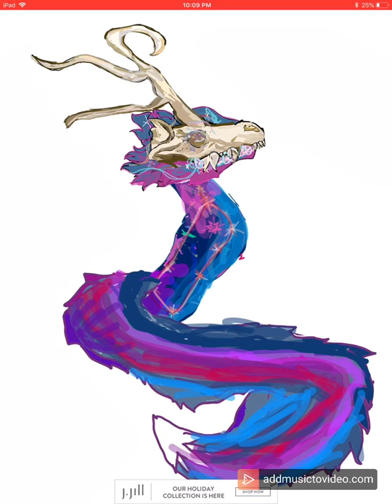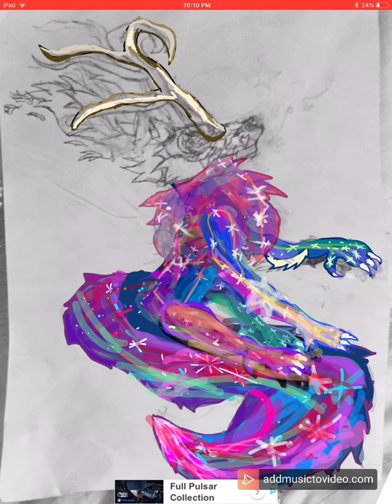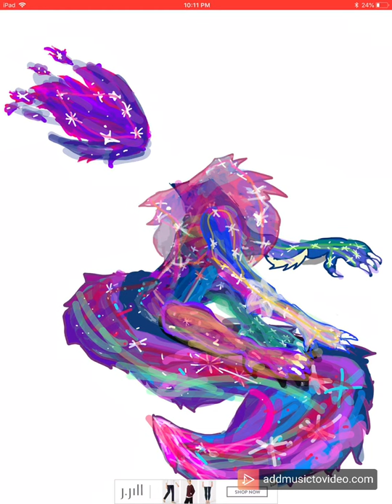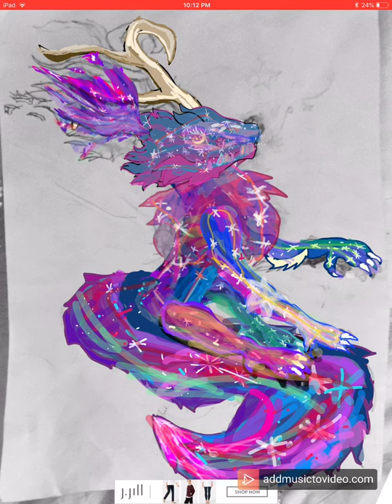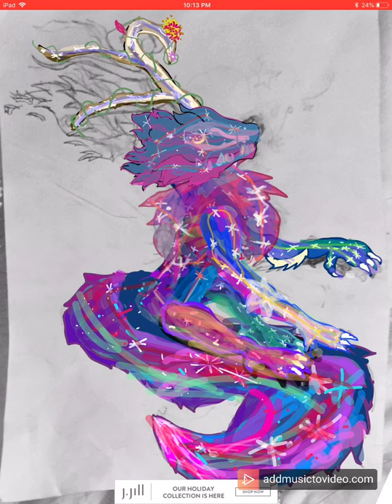Sky is painting sorry about the over dramatic music